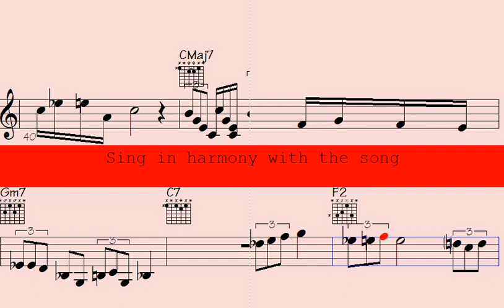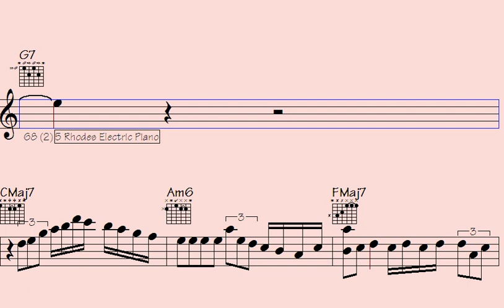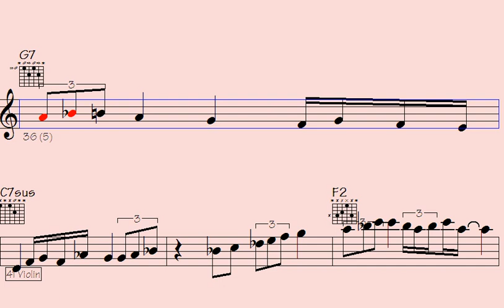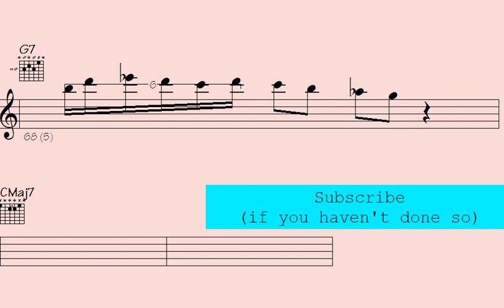Discover the Subdominant Secrets: Master violin, piano & guitar technique with Epic Melodic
Thanks for supporting my data file hosting/maintenance, here's the link to check out all data of this song: Unlamented Tangos (music sheet notation - transposable solos/licks in midi file - video to play along...)

l2k 62-246